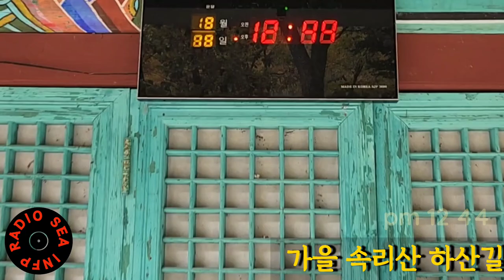등산 보은 속리산 문장대 하산 1054M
속리산 문장대 완등 2023 가을 | 인프피라디오씨 116회
오늘은 [가을의 속리산 하산길] 담은 영상입니다.
속리산 문장대 하산길의 가을풍경을 즐감하세요.
속리산ㅡ법주사ㅡ세조길ㅡ문장대 7:00am-10:00am
문장대ㅡ세조길ㅡ법주사ㅡ원점회귀 -12:44pm
Visit Songnisan Munjangdae in Korea.